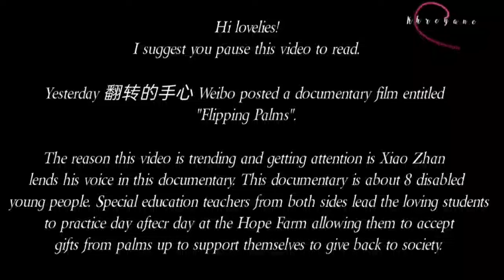肖战 Xiao Zhan Lends His Voice In "Reversed Palms / Flipping Palms." Documentary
Reversed Palms Official account on Weibo published:
"In three and a half years, the story of eight disabled young people was brought together to create the documentary film "Reversed Palms." Special education teachers from both sides of the Taiwan Strait lead their loving students in daily practice at Hope Farm, enabling them to receive support from others with open palms and, in turn, contribute to society with self-reliance.
Just like a line from the movie: "As long as you can persevere, you will definitely reach that finish line." We believe that each one of us can find our own perseverance in the film. Let's step into the cinema together, ignite our lives with passion, and join Xiao Zhan in "fighting alongside the slow-flying angels to rise for a good cause."

I just want to say that since he was a college student, Xiao Zhan has actively supported those with special needs, such as autistic people and people with disabilities, as well as foundations and other charity endeavors. Although this is nothing new, his current fame has led to his calling and advocacy expanding as a result. And he continues to do so. Actually, everyone should follow this example and make good use of their popularity. Additionally, the fact that Xiao Zhan participated in philanthropic work while still a college student sets him apart from other famous people who do the same. Now let's watch this heartwarming documentary and listen to Xiao Zhan's beautiful and calming voice. Enjoy...